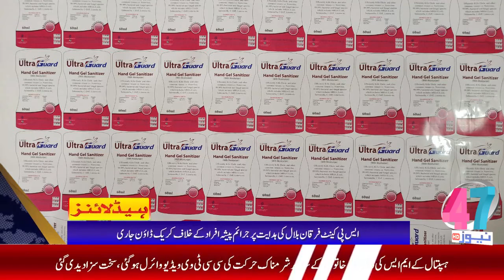Headlines 47 News 09:00 pm 20-03-2020